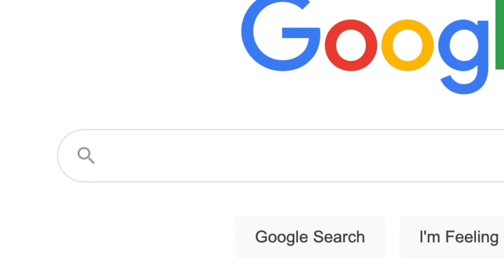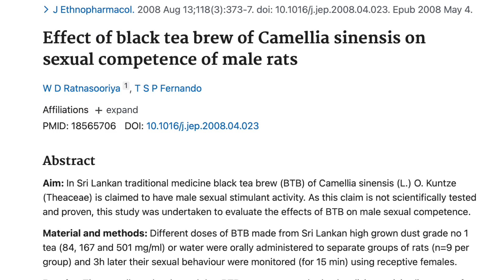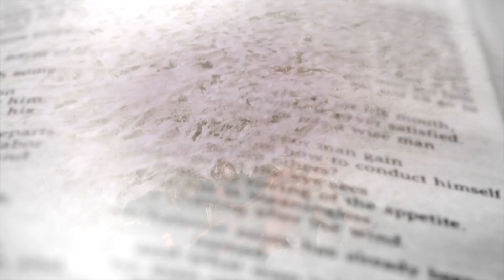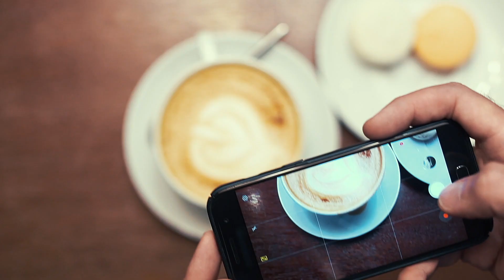How Jesus Likes His Tea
How does Jesus like his Tea?